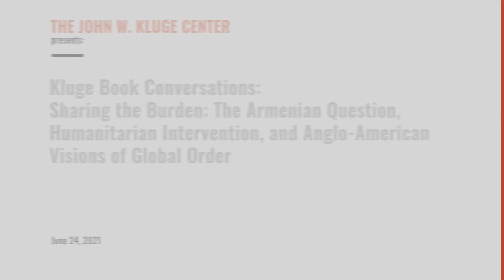Charlie Laderman and "Sharing the Burden"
Join the Kluge Center for a book conversation with Charlie Laderman, a recent Kluge scholar, on his new book: “Sharing the Burden: The Armenian Question, Humanitarian Intervention, and Anglo-American Visions of Global Order.” In the book, Laderman looks at the Armenian struggle for survival in the early 20th century, and the way that it forced the US to consider its role as an international power in a new way.